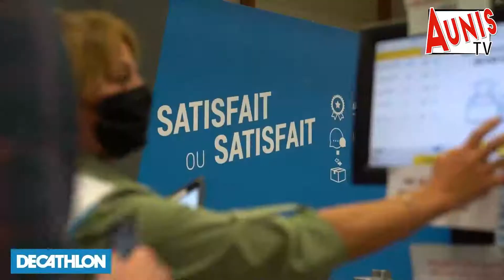Votre magazine AuniSports du lundi 16 mai. L'essentiel du sport en Charente-Maritime.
Vivez le sport en Aunis.
[video] Votre rendez-vous sport avec l'AuniSports du lundi 16 mai. Au programme, du rugby et le Stade Rochelais en finale de l'European Rugby Champions Cup en battant le Racing 92. En football, la victoire du Rochefort Fc qui accède à la la Régionale 1. La nouvelle défaite du FC Nord 17 face au FC Pays de l'Ouin en R3. La victoire du Stade Rochelais Basket à domicile pour le match retour face du R.A.C. Basket et qui se qualifie pour les 1/2 finale de NM1. Un résultat de handball avec la victoire de l'Aunis Handball opposée à Côte Basque Handball. Et enfin, les résultats des deux courses de La Sarabande des Filles de La Rochelle. Images, interviews et réactions, AuniSports vous est offert par Decathlon France. 😀⚽️🏀🏉🏐